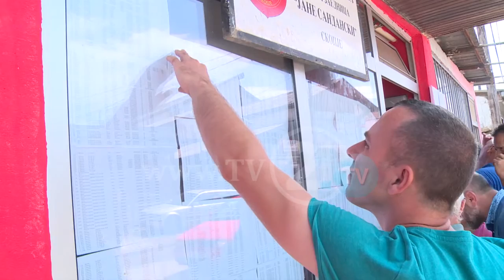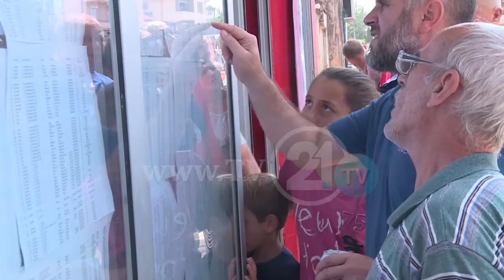НЕКОМПЛЕТЕН РЕГИСТАР НА ШТЕТИ ВО СИНЃЕЛИЌ - ОБВИНУВАЊА ЗА ЗЛОУПОТРЕБА СО АВАНСОТ – ДОКАЗИ НЕМА